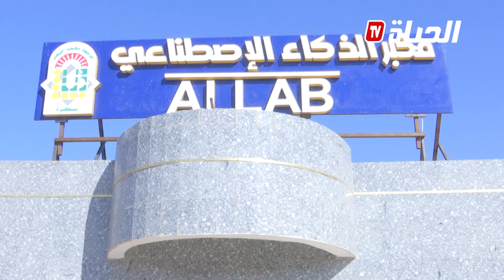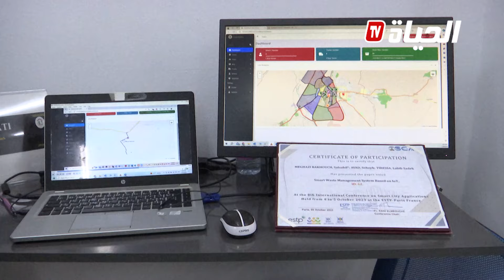اتفاقيات وشراكات صينية - جزائرية نحو ادخال المنتجات الجزائرية في الأسواق الصينية